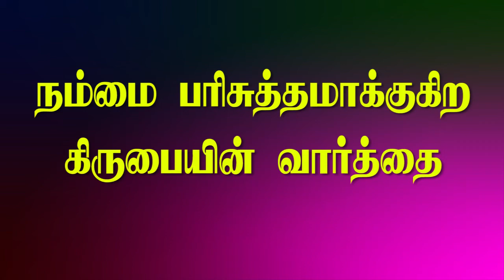நம்மை பரிசுத்தமாக்குகிற கிருபையின் வாா்த்தை